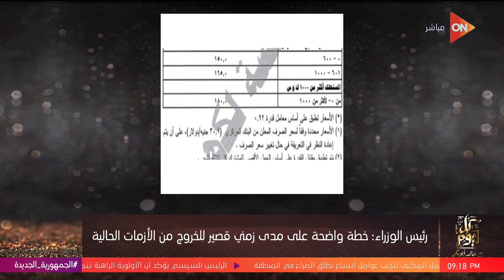كل يوم - خالد أبو بكر: لشخص الدكتور مصطفى مدبولي كل الإحترام والتقدير أحنا مختلفين في طريقة التواصل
برنامج كل يوم
جزء من حلقة اليوم 3 يناير 2024 من برنامج كل يوم مع خالد أبو بكر فيها استضافة د. محمد المهدي أستاذ الطب النفسي و تصريحات هند الضاوي عن دور اثيوبيا الوظيفي و ماهو هدف أبي أحمد من الوصول للبحر الأحمر؟ بالإضافة إلى تصريحات متحدث مجلس الوزراء عن قيمة دعم الكهرباء.